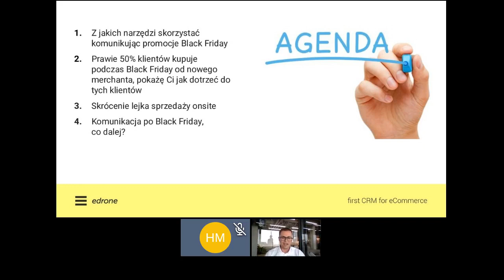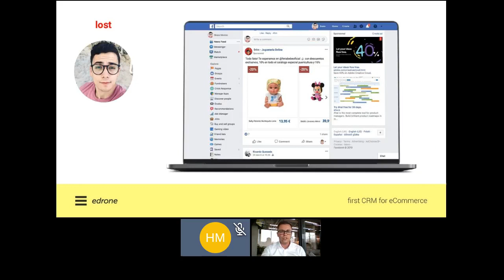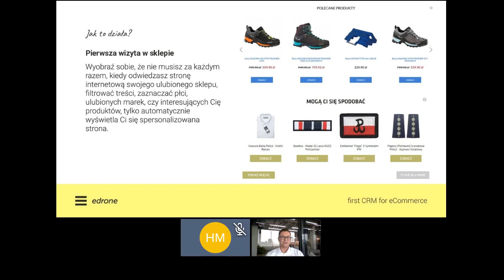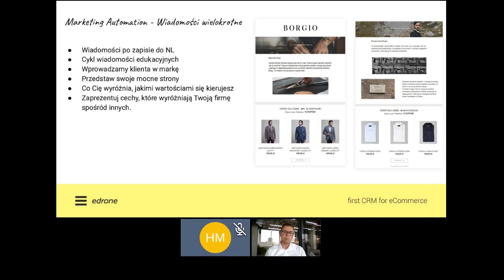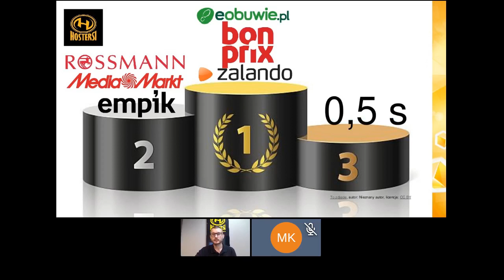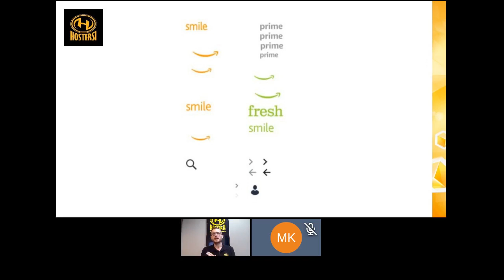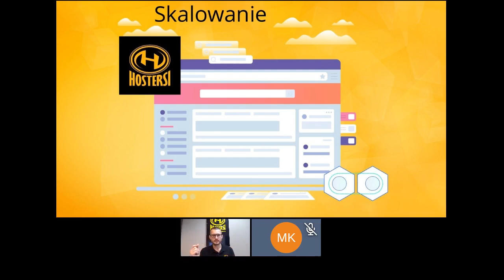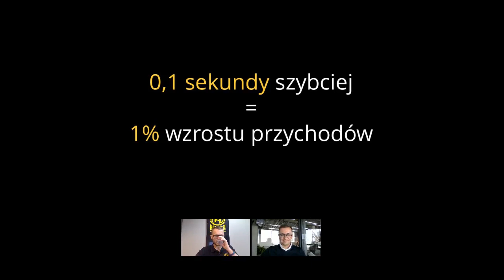Jak przygotować sklep internetowy na Black Friday?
Jak przeprowadzić skuteczną kampanię sprzedażową dla ecommerce, a następnie zapewnić odpowiednią wydajność e-sklepu? Sprawdź, co jeszcze możesz zrobić przed świętem wyprzedaży Black Friday, aby maksymalnie wykorzystać budżet marketingowy na kampanię oraz budżet IT na przygotowanie odpowiedniej infrastruktury dla swojego sklepu. O tym wszystkim opowiadają eksperci od infrastruktury chmurowej i serwerowej - Hostersi oraz specjaliści od ecommerce i marketing automation z firmy Edrone.

PROGRAM:

- Narzędzia komunikujące promocje BF (News, RFM)
- Komunikacja promocji on-site (POP-UP + MM)
- Nie za pomnij o klientach (CROSS I UP-SELL)
- Prawie 50% klientów kupuje podczas Black Friday od nowego merchanta, pokażę Ci jak dotrzeć do tych klientów (FB ADS)
- Jak admin może zwiększyć ROI
- DevOps pomoże obniżyć koszty marketingu (PPC, SEM/SEO)
- Jak przygotować się do peaku sprzedażowego
- Rozwiązania przydatne przy sprzedaży międzynarodowej